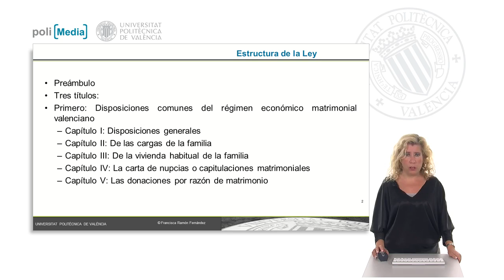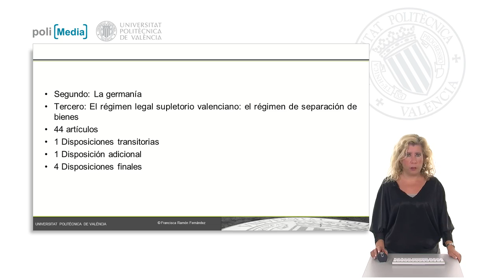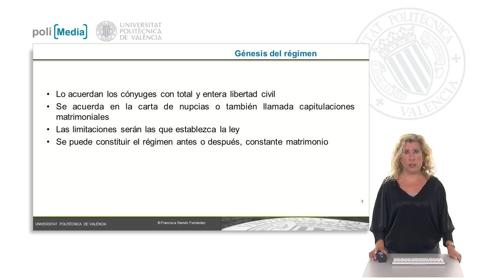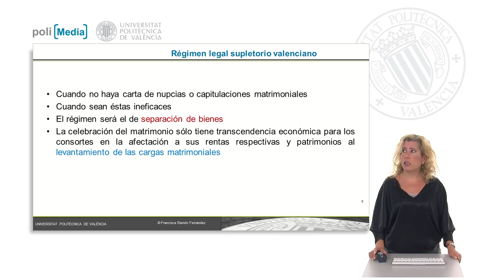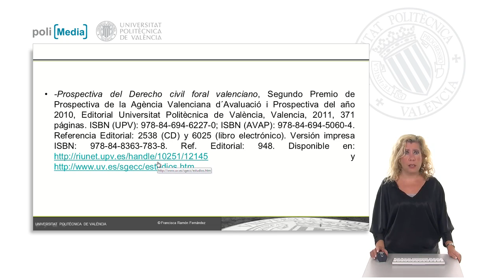Estructura y régimen supletorio | 45/57 | UPV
Título: Estructura y régimen supletorio

Descripción automática: En este video, la profesora presenta la unidad segunda dedicada a la estructura y régimen supletorio de la Ley de Régimen Económico Matrimonial. La ley se compone de un preámbulo, tres títulos y varios capítulos que abarcan temas como disposiciones generales, cargas de la familia, la vivienda habitual, las cartas de nupcias o capitulaciones matrimoniales, donaciones por matrimonio y la germanía, sumando un total de 44 artículos. Se hace especial hincapié en la prevalencia de instituciones tradicionales, la libertad de pactos y el régimen supletorio de separación de bienes, contrastando con el régimen de gananciales del derecho común.

El régimen económico matrimonial puede acordarse antes o durante el matrimonio, con la regulación del régimen de separación de bienes aplicable cuando no existen capitulaciones matrimoniales o si estas son ineficaces. El video concluye recomendando bibliografía especializada para profundizar en el tema del régimen económico matrimonial y sus particularidades tras la reforma del estatuto de autonomía.

Curso: Este vídeo es el 45/57 del curso MOOC Derecho civil foral valenciano | Universitat Politècnica de València (UPV).